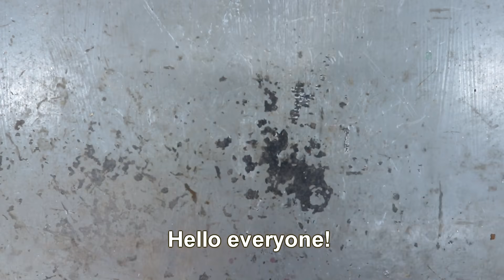Casting a katana from the piston .Aluminium casting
Hello friends ! Today I will cast a Japanese katana sword from an engine piston. They sent me four pistons from the engine . They are made of aluminum and there are also steel and brass parts . I will melt the aluminum and pour the molten metal into a sand mold and leave the steel and brass . This is my most difficult project at the moment . I did the katana for a whole week , many of the works I did for the first time . Enjoy your viewing !

Making a katana out of the piston .Aluminium casting

Best wishes
HotMetal